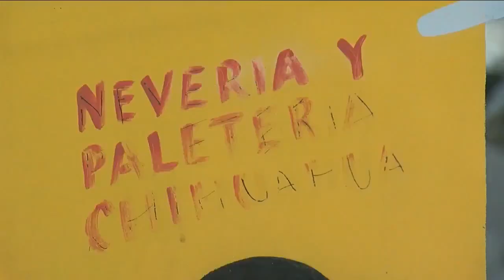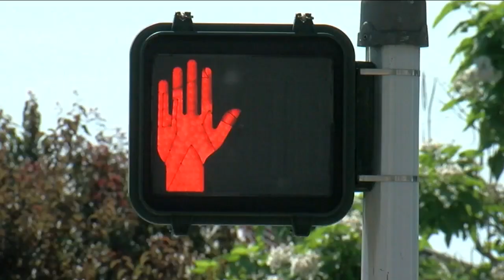Ice cream man recovering after being beaten and robbed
He was beaten and robbed in Green Valley Ranch.